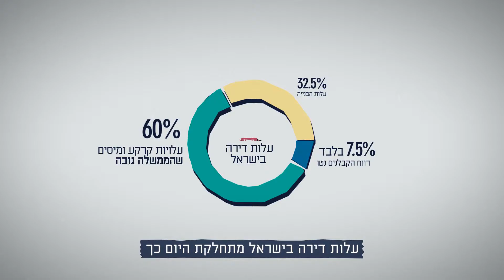למה כל כך יקר לרכוש דירה? סרט עבור התאחדות בוני הארץ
בין לקוחותינו ניתן למצוא חברות ומותגים מובילים כמו סלקום, SAP, ויזה כאל, מאיר חברה למכוניות, לוריאל, יוניליוור, מטרופולין, Better Place, מכתשים אגן, אגד, בזק, ידיעות תקשורת ומשרד התחבורה. בין השאר החברה יצרה והפיקה את סדרת הרשת המצליחה ביותר בישראל המשודרת ב-ynet "פיני".